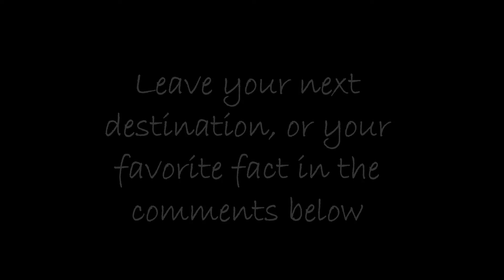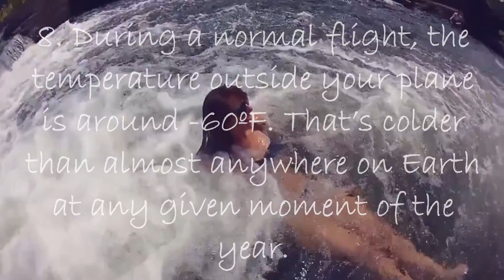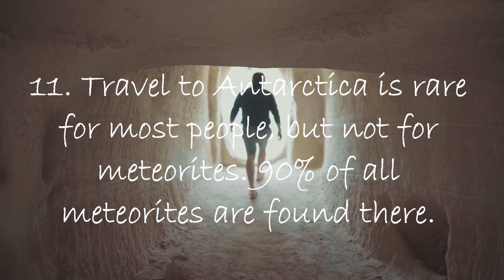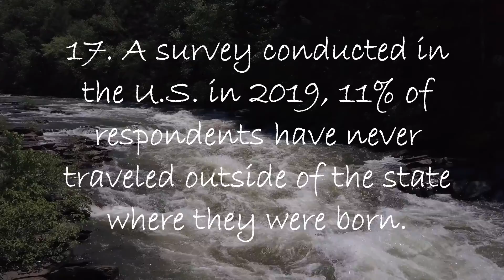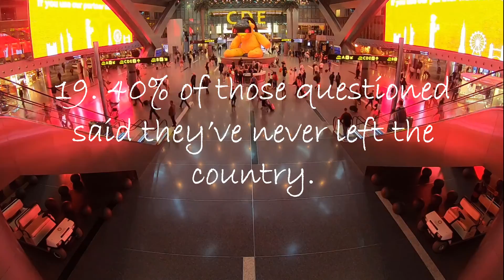20 travel facts for inspiration | Uplifting cinematic background music upbeat music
Please comment with your favorite travel fact from our list of 20
Uplifting cinematic background music upbeat music | travel quote's for inspiration
Uplifting cinematic music
Help to relieve stress and tension
Use to study or focus on work
Energize your day, energize your life!
Inspirational quotes to motivate you to do your best!

Please check some of my other videos below :)
3 Hours of relaxing sleep music for stress relief